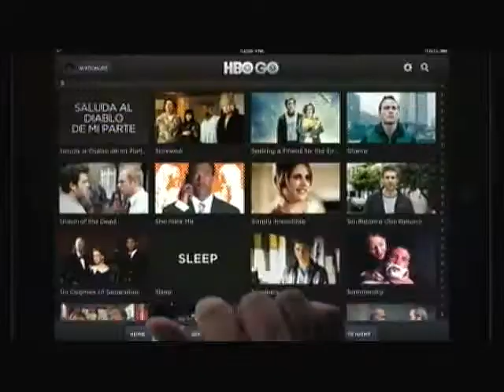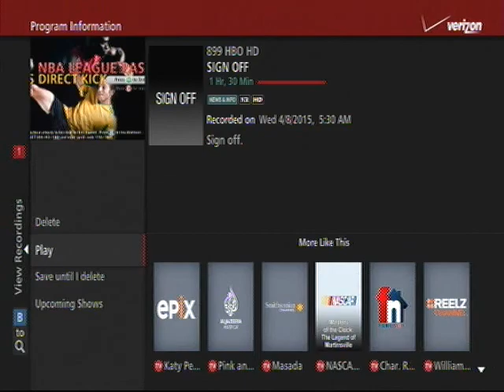HBO Sign On